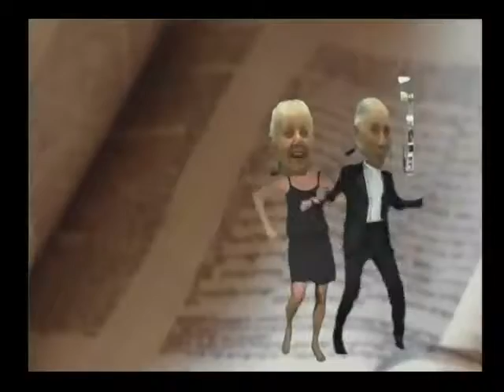All Star Events Miami Poppin Noggins- Boogie Bodies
Get your guests noggins poppin with this new video entertainment system that is laugh out loud fun. Poppin noggins uses state of the art equipment to super impose your larger than life head on to a dancing Boogie body- giving he impression that you are an accomplished dancer for a variety of songs & stage scenarios. Guaranteed non-stop laughter as you watch your friends, family, and strangers sing and dance to some of today's most popular songs and iconic classics. Once the song is completed, each guest receives a DVD of their poppin noggins experience to replay at home! Fun for the whole family and guaranteed laughter that will liven any party, carnival, or special event!

 RENT ME TODAY!